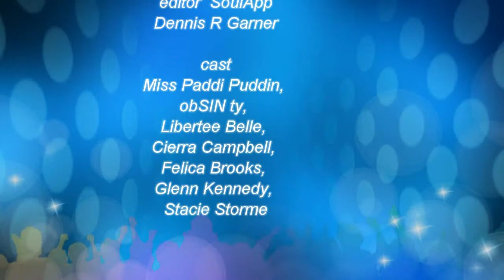Als on 7th, Paddi Puddin, Fundraier for Miss Lily White 1 of 3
Fundraier for Miss Lily White Her home in Georgia burned to the ground
Miss Paddi Puddin, obSINity, Libertee Belle, Cierra Campbell, Felica Brooks, Glenn Kennedy, Stacie Storme